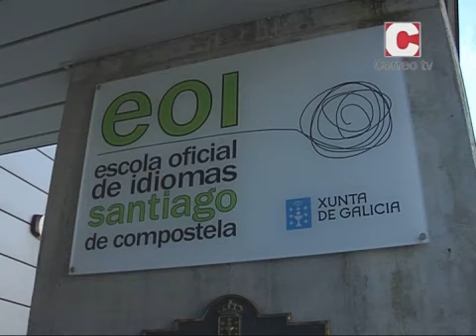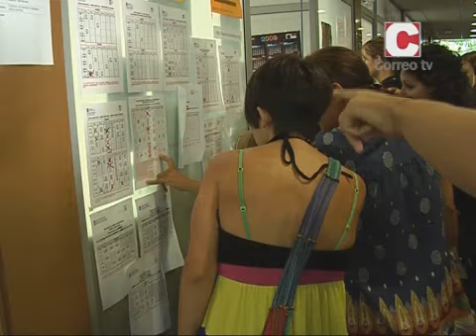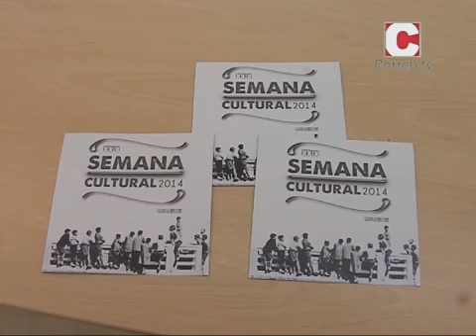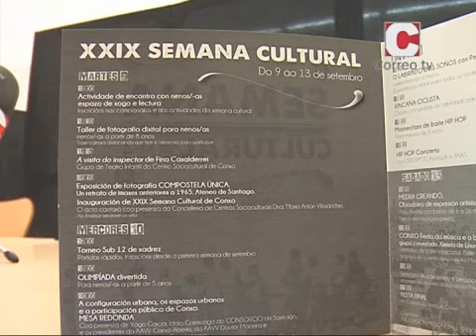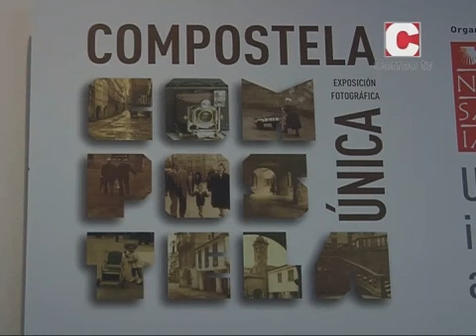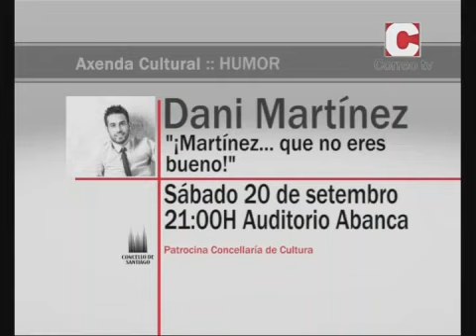Novas 09/09/14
Informativo local sobre Santiago. Dirixe e presenta Silvia Castiñeiras.